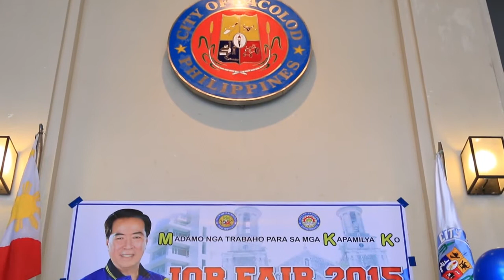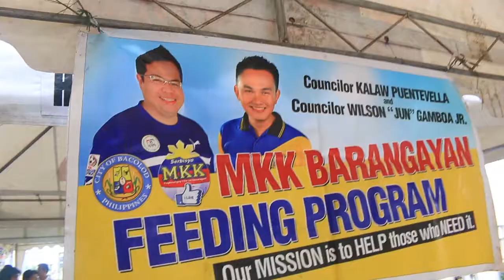BOOMING BACOLOD - Mayor Monico Birthday Celebration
Get to know more about the City of Smiles! visit our

“More employment opportunities” was one of Bacolod City Mayor Monico Puentevella’s birthday wish as he visited the simultaneous MKK job fair and Barangayan at the People’s House yesterday.

“Thank you for helping our fellow Bacolodnons who are searching for a better life,” Puentevella, said as he recognized the companies and volunteers in the event.

The mayor also bid good luck and lauded the job seekers who braved bad weather and applied to their potential employers.
30 local companies and seven recruitment agencies took   part in the job fair, including BPO firms Convergys, TeleTech, Panasiatic, Transcom and Teleperformance.

The city’s growing employment opportunities was also included in his State of Booming Bacolod Address last July 1. He mentioned that companies such as SM, Robinsons Place, 888 Chinatown, as well as top investors Megaworld, AyalaLand and DoubleDragon Properties are creating new venues for residents to be hired.
The MKK Barangayan on the other hand, streamlines mayor Puentevella’s advocacy to direct social services to the general public.

Bloodletting, feeding and free haircuts were some of the services offered.

The job fair was organized by the Public Employment and Services Office (PESO) while the Public Affairs and Assistance Division (PAAD) and the office of Councilor Kalaw Punetevella spearheaded the Barangayan.

The mayor also mentioned the improvement of the livelihood program of the city like the Bottom Up Budgeting (BUB) that provides beneficiaries with startup capital for their small-scale business.

This, according to him will benefit the marginalized sector, and will bolster their capabilities to have a decent living for their families.

Meanwhile, Puentevella once again extended his heartfelt gratitude to those who are helping him make Bacolod boom, saying that their collective effort is one of the reasons why the city is gaining ground in the Philippines.

“What we have achieved so far is not for me, but for our city,” expressed Puentevella who celebrated his birthday despite the heavy rain at Bantug Lake Ranch.

The mayor’s family and friends, together with several of Councilors, executive assistants, department heads and barangay captains joined in the celebration.

Also present was Congressman Stephen Paduano.
Further, he said that he is “very honored and blessed to serve the people”, although he admitted that there is still much work to do. This, however, can be achieved if the city gathers “as one family”.